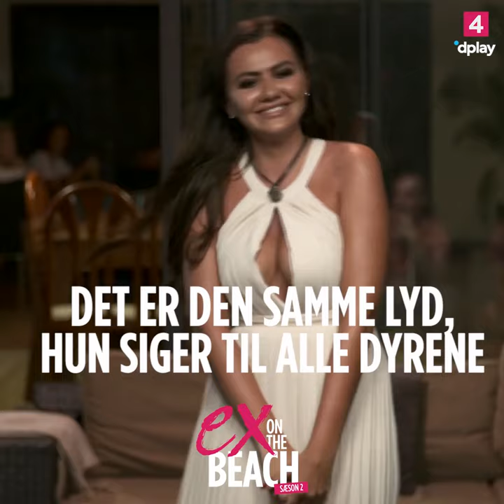Fie Laursen i Miss Mauritius | Ex On The Beach 2019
I har spurgt om klips fra EX, så det får i nu! :)